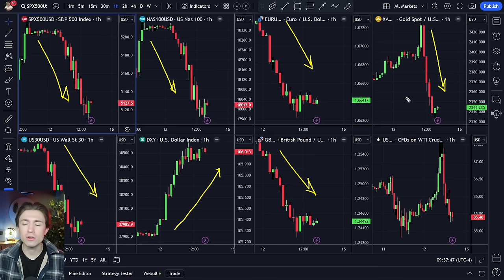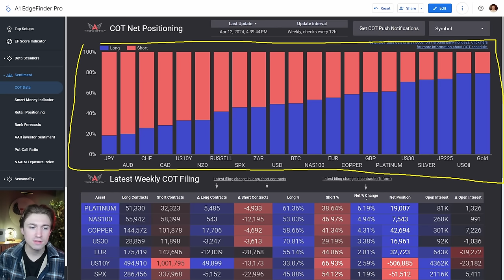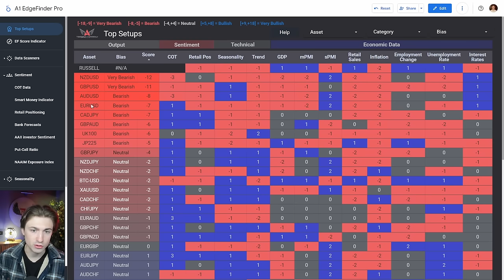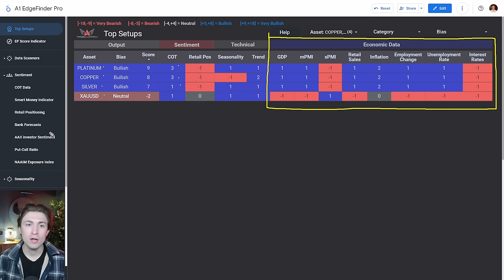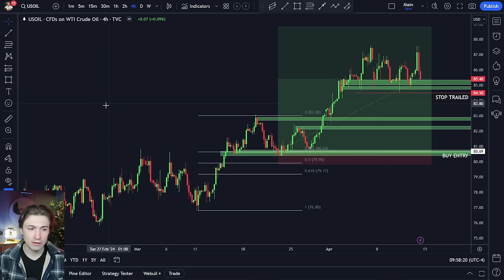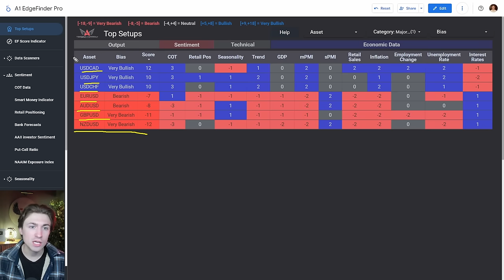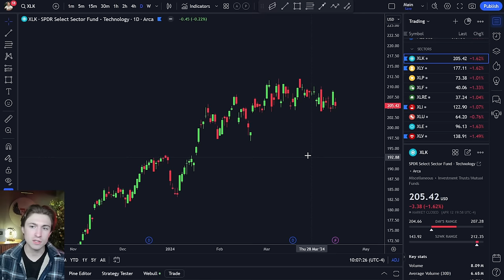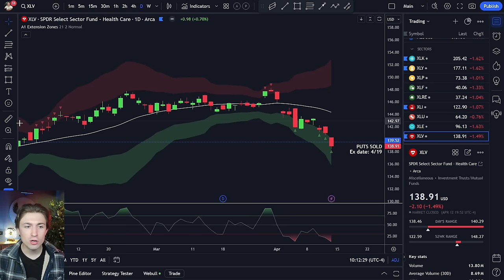My BEST Trading Setups this Week: GOLD USD S&P500 EURUSD GBPUSD SILVER OIL & MORE!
💱 OANDA: Earn a Welcome Bonus of up to $10,000!